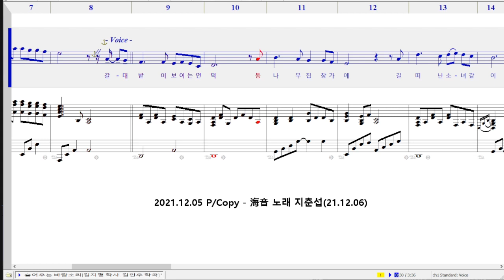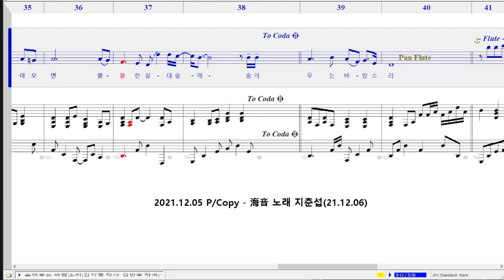숨어우는 바람소리